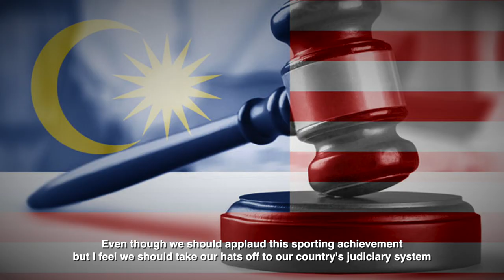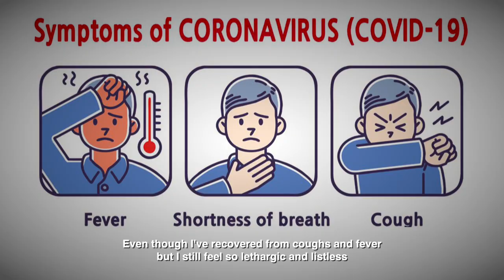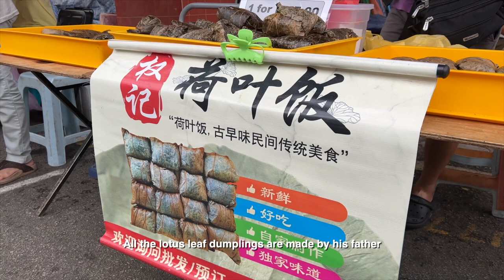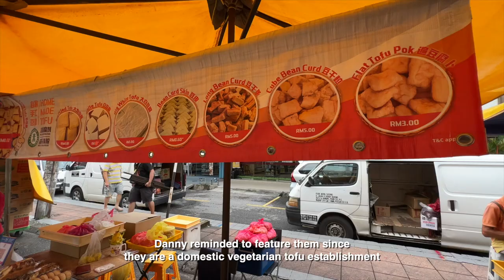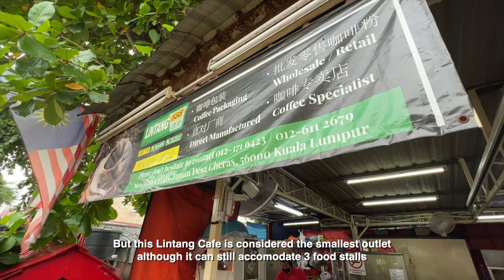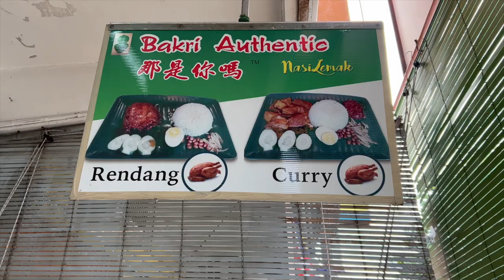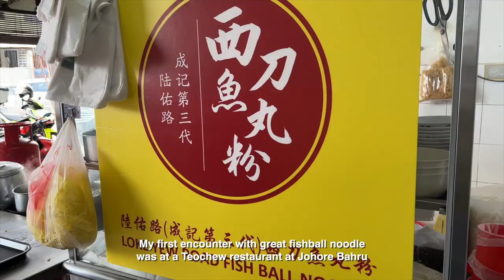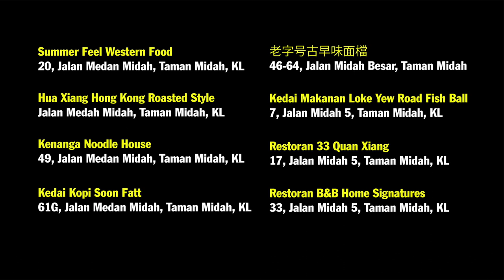宝敦最正美食 Best Foodie Haunts in Tmn Midah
Dear friends

After featuring Taman Connaught, Taman Yulek and Taman Muda, surely I must include Taman Midah. Despite featuring these mainly Chinese populated areas in Cheras, the viewership for these few videos haven’t been encouraging. Perhaps the foodie enthusiasts don’t think much of the Chinese food in Cheras, or perhaps they’re non-Cantonese literate. On the other hand, features done around Old Klang Road have been well received. There’s really no indication as to which areas would attract more viewers, guess I have to keep trying since there’s no hard and fast rule. Anyway, I hope you’d somehow find the Taman Midah episode compelling. Meanwhile please go out and give your support to the local street food, be it in Taman Midah or otherwise. Thanks and see you in the next.

or scan the QR code provided in the T-shirt promo sequence

Courtesy of Mr. Garry Loke for supplying the Google link for this episode